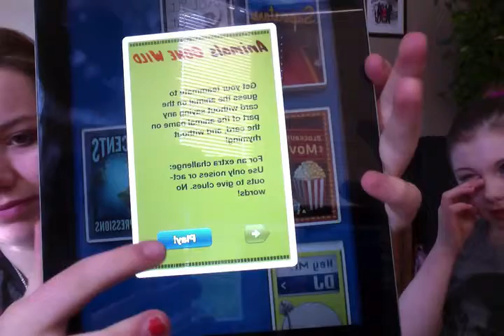me and my sister playing heads up..